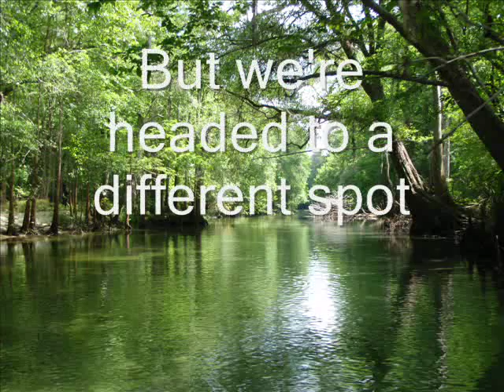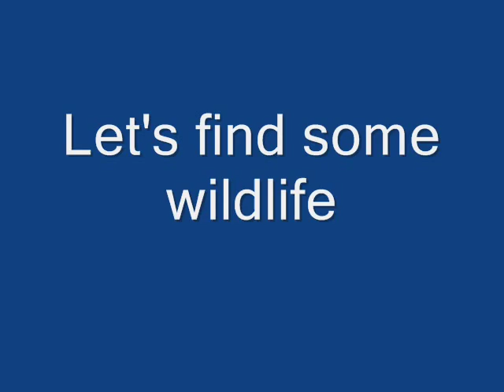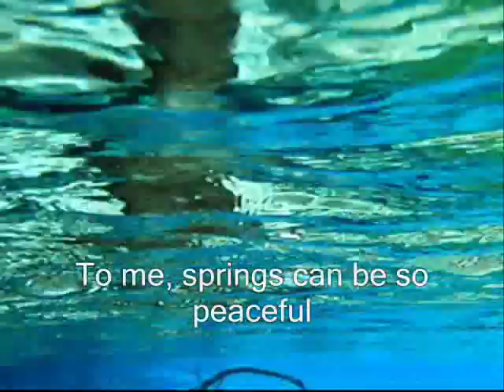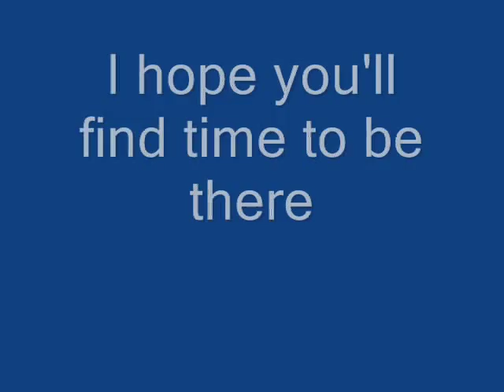Florida Freshwater Springs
Florida's freshwater springs offer a glimpse into the soul of our planet, and a cool swim while you look in.  Here you can see, in 'Another Walk with Mike', a view of one of Florida's finest springs, tucked away under a canopy of cypress greenery.  Pure Opulence. The water is alive and nature swims in its flowing body.  See for yourself and enjoy.